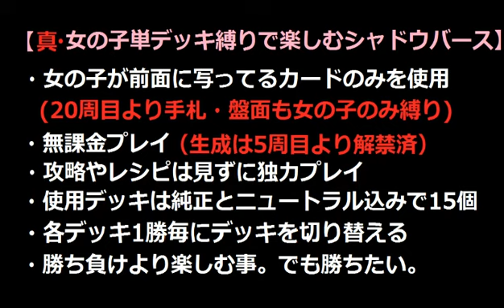真・女の子単デッキ縛りで楽しむ【シャドウバースVer1.461】ドラゴネス＠25周目 VS 超越ウィッチ【Shadowverse】実況Part694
まだ旧verでございます(´ω｀)ｻｰｾﾝ
冥府？力場？